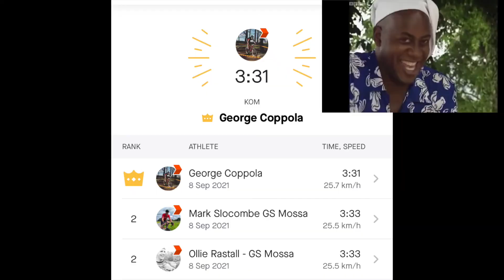Wednesday Night Cyclocross World Champs wk2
Back with the Wednesday night Cyclo-Cross World Championships, with the GS Mossa crew! Another week going full gas with the chance to take home the world championship jersey. This week was slightly different with some extra races but most importantly a chance to work on some cyclocross skills with the implementation of dismount and running over hurdles. It was great to get some skills practice in and get used to doing it at race pace.